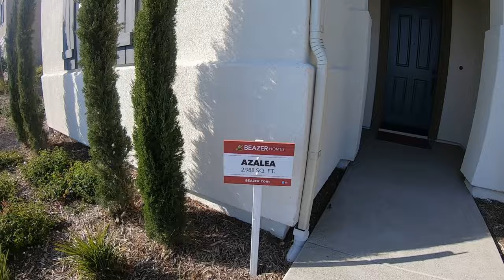New Home Community Inland Empire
Help end housing poverty and homelessness while you shop on Amazon.

Blue Sky Real Estate Center CA DRE No 02015857
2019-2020